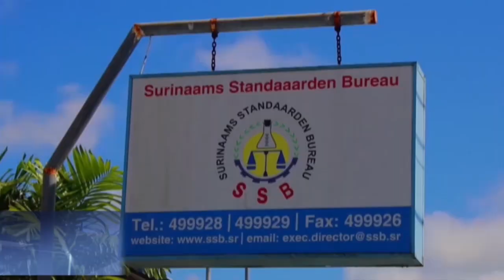Standaarden voor mond- en neuskapjes. STVS JOURNAAL 14 OKTOBER 2020